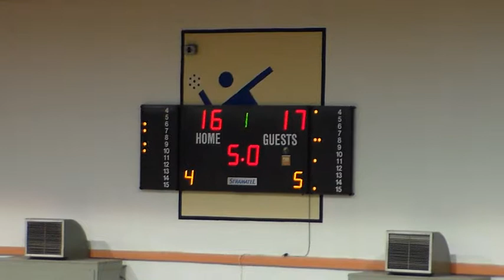Steve Panos 1st quarter highlights VS. Panathiniakos